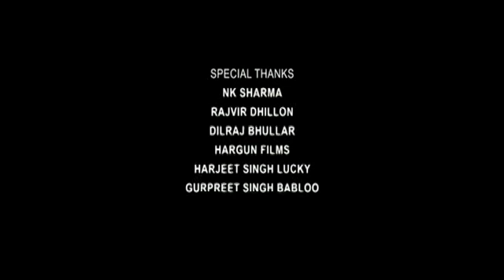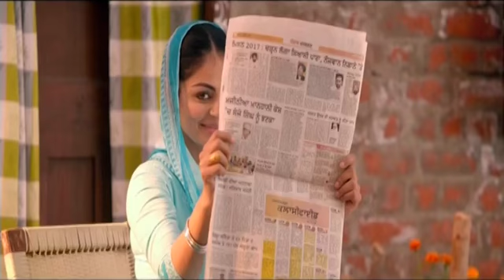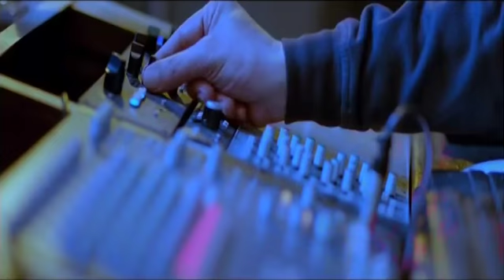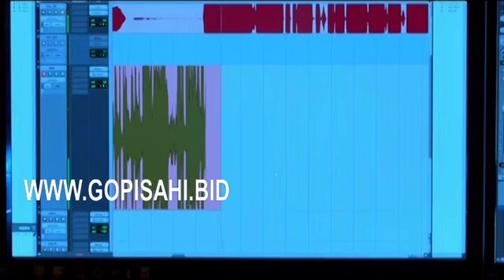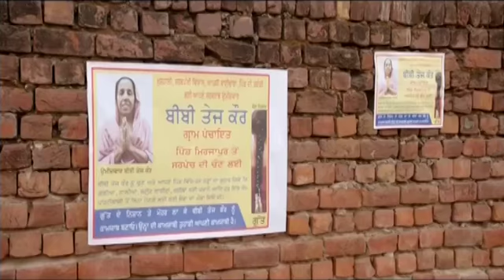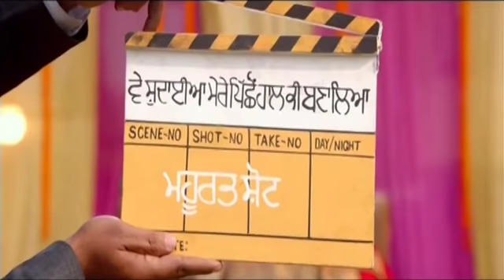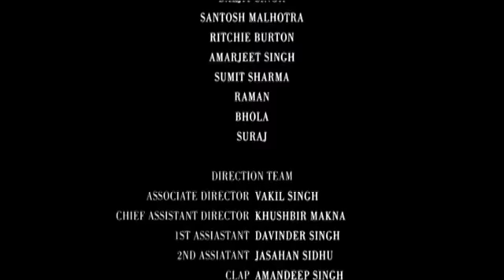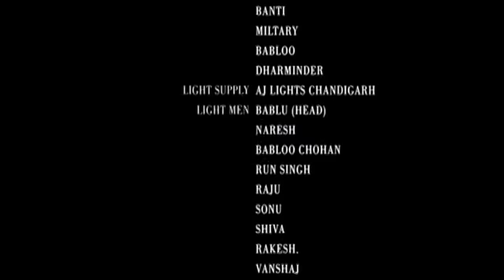Laung Laachi (Full Movie) - Ammy Virk, Neeru Bajwa, Amberdeep Singh | New Punjabi Movie 2018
Latest Punjabi Movie 2018 - Laung Laachi starring Ammy Virk, Neeru Bajwa, Amberdeep Singh in lead roles.

Movie: Laung Laachi
Star Cast:  Ammy Virk, Neeru Bajwa, Amberdeep Singh, Veet Baljit, Amrit Maan & Others
PRODUCERS – Bhagwant Virk, Nav Virk
Co- PRODUCER – Aswani Kumar Sharma.
SINGERS –Ammy Virk, Amrit Maan, Prabh Gill, Gurshabad, Mannat Noor,
LYRICS – Harmanjit, Kaptan, Ravi Raj, Manwinder Maan, Husanpreet Galwatti.
STORY, SCREENPLAY  & DIALOGUE– Amberdeep Singh.
Music – Gurmeet Singh, DJ Flow.
Associate  Director – Vakil Singh
BACK GROUND Score – Gurmeet Singh, Sandeep Saxena.
CHOREOGRAPHY –Arvind Thakur, Ritchie Burton
EDITOR – Sadik Ali Shaikh.
CHIEF ASSISTANT - KHUSHBIR MAKNA
COSTUME DESIGNER– Nitasha Bhateja Roy
PRODUCTION DESIGN- Mrinal G Das, Alok Halder.
Line Producer – Virasat Film.
Visual Promotion – Just Right  Studioz.
Publicity Stills :- Harjeet Singh.